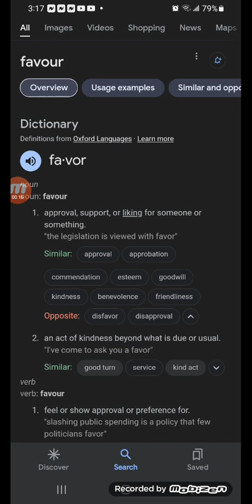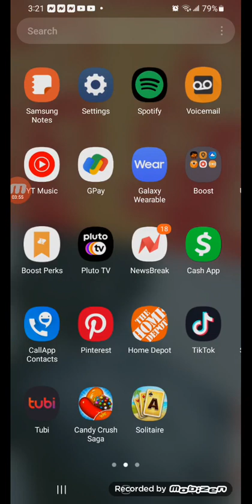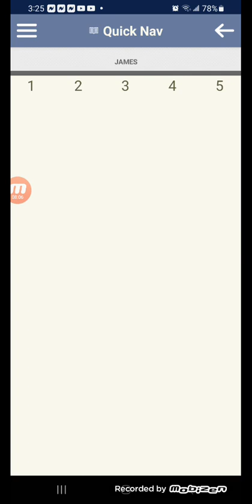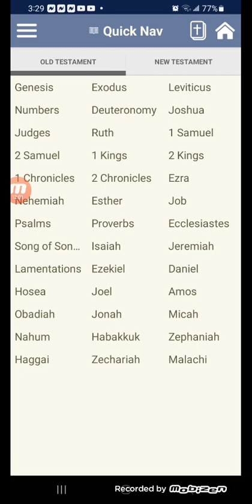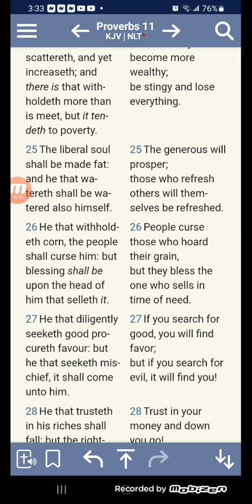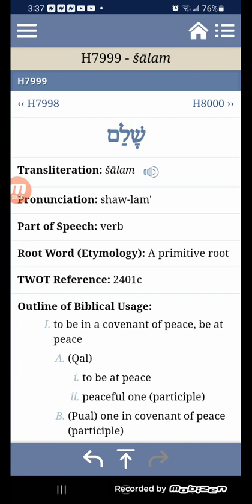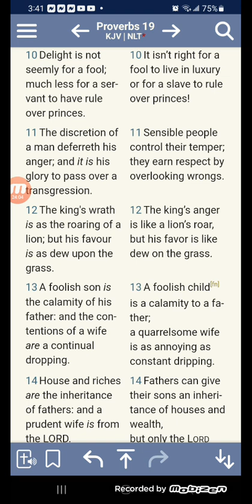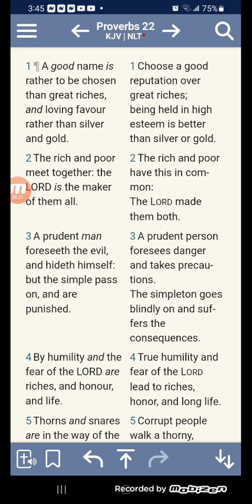Pray for the favour of YAHAWAH BAHASHAM YAHAWASHI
Favour goes along ways